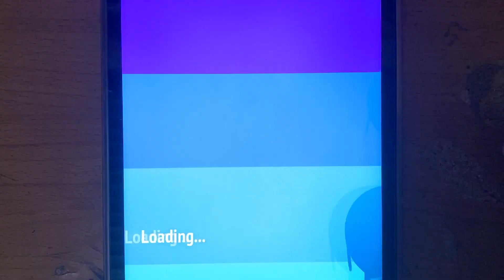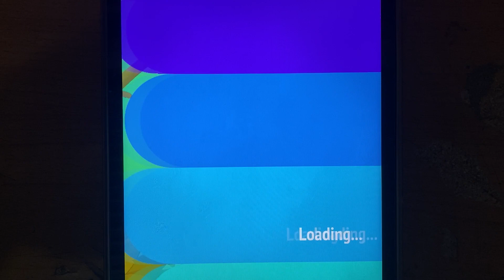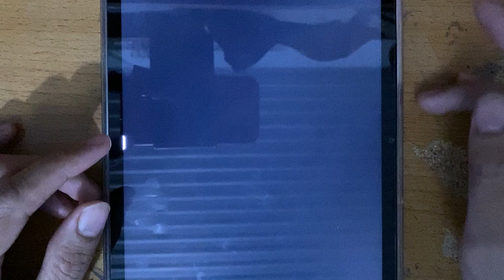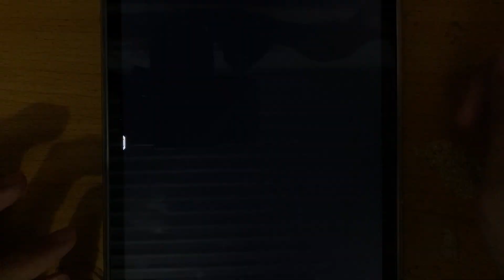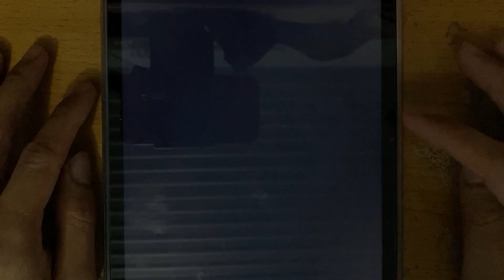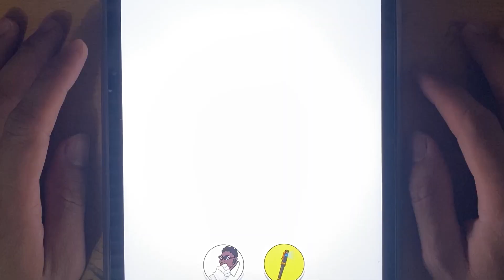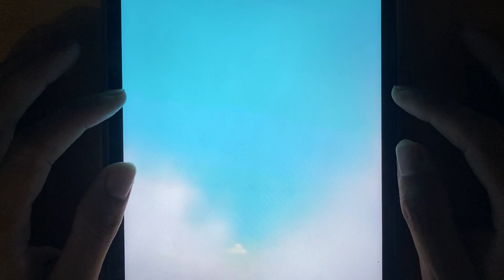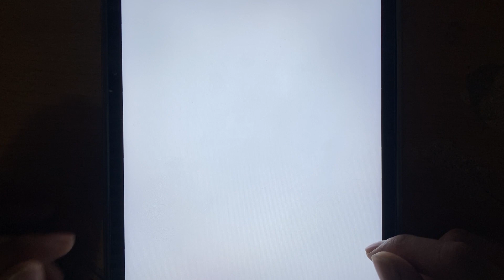Mr Ninja,Draw Fly,Scribble Rider,Tom Hero,Miraculous,Wugy Life Story,Comics Bob,Save the Doge,...